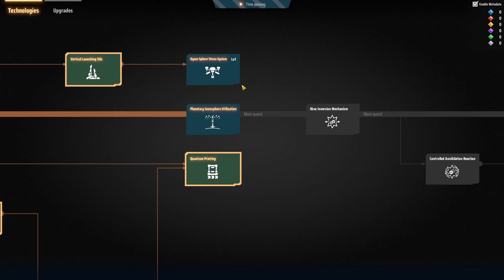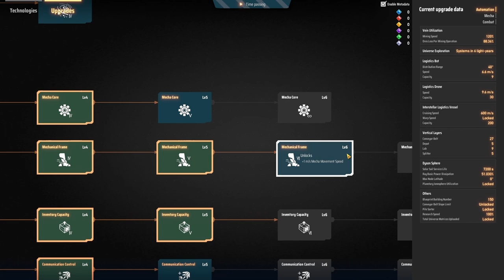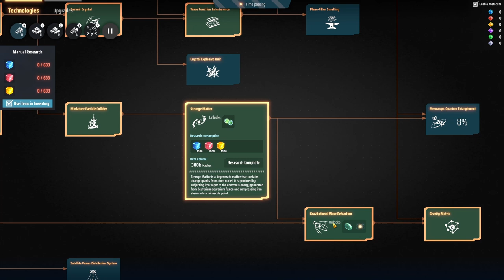Dyson Sphere Program - Day 16 - Making the Oil products for the Giant Buffer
Hi guys.
Join me in the Dyson Sphere Program.
This one it's one of the best factory games out there so we'll do the right thing and start playthrough.
Let's discover all that this game has to offer together.